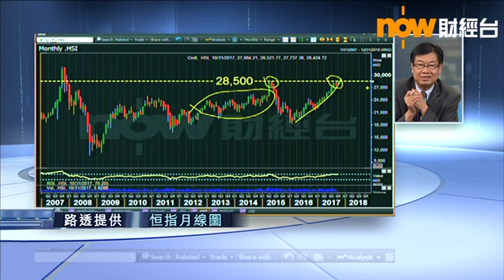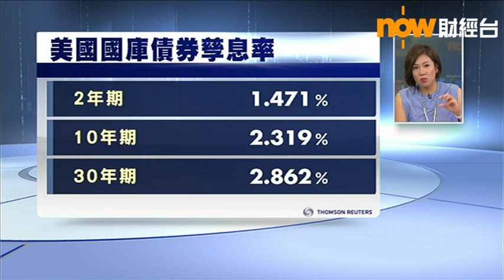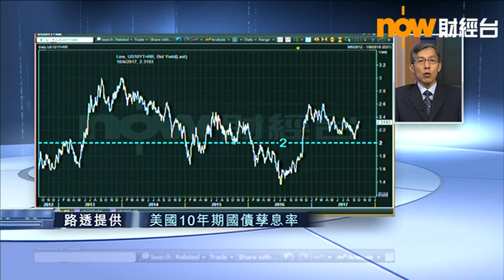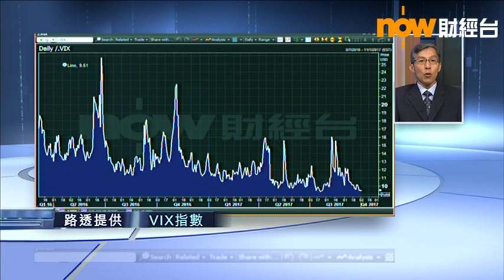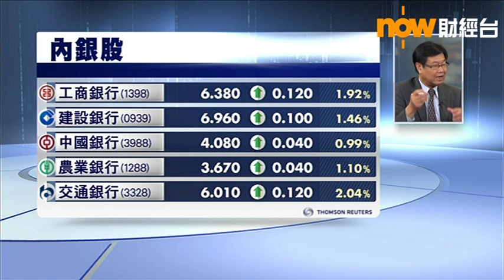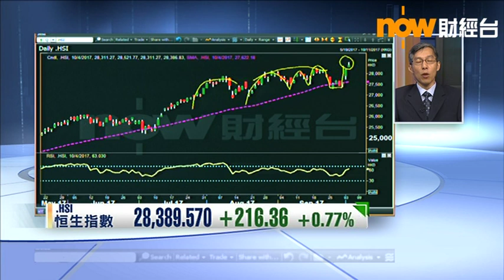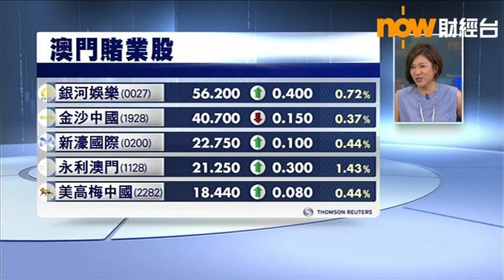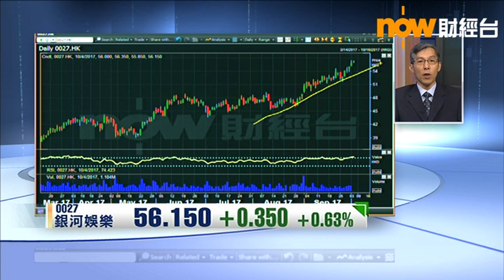【港股早市】恒指曾升逾300點 逼近「大時代」高位(2017/10/04)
恒指高開138點後，升幅一度擴大至348點，高見28521點，見逾兩年高位，進一步逼近「大時代」高位。
騰訊控股曾升穿350元創新高，恒生銀行曾逼近194元創新高，吉利汽車再升5%創新高。
華人置業再增持中國恒大，華置曾升4%，恒大破突30元關口。
- 財經、地產同步睇：now財經 -